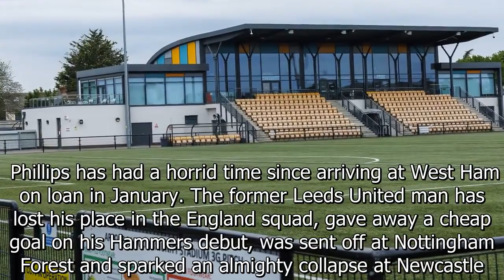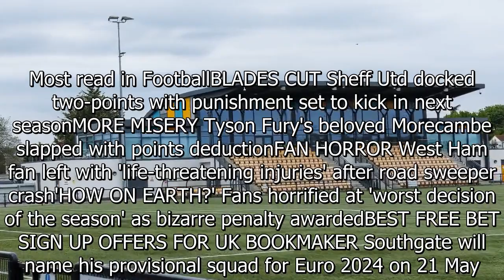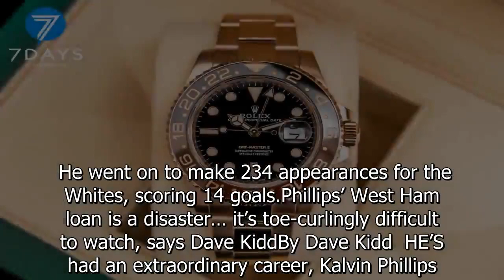Phillips' loan hits new low as ace out leaving Euros hopes on a knife-edge